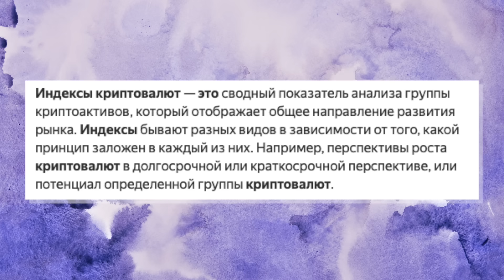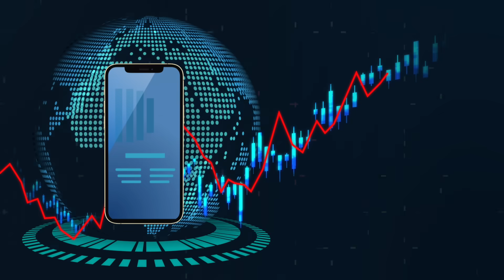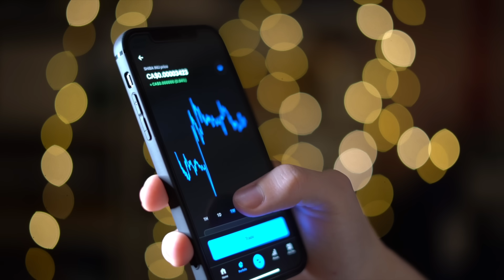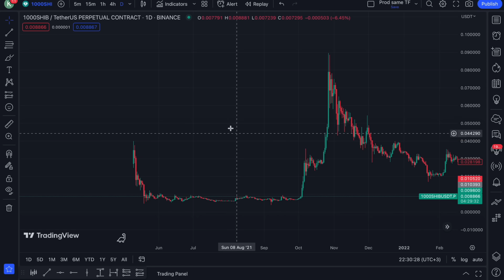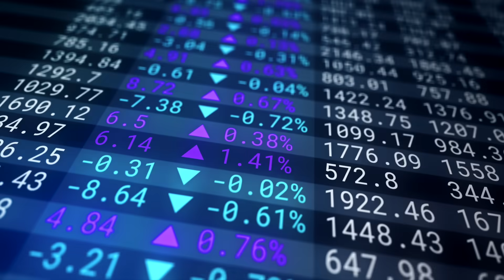⚪️ ВСЕ Про Криптовалютные ИНДЕКСЫ и ETF | Индексы Криптовалют | ETF Криптовалюта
Привет, дорогие криптаны 🤍! Сегодня расскажу все про криптовалютные индексы и ETF: кто и как их использует, а также о преимуществах и рисках для инвестора 📊. Если вам хочется узнать все про индексы криптовалют, а также получить парочку советов по диверсификации и ребалансировке портфеля 📈 - обязательно досмотрите видео до конца 👀! А самые актуальные новости и розыгрыши токенов вы найдете в нашем ТГ-канале.

Друзья, на канале Просто Крипто 💎 вы найдете свежие новости криптовалют, а также мои мысли о перспективных токенах, прогнозы и обсуждения рынков 💙. Тема сегодняшнего ролика - криптовалютные индексы, а также разберем, что такое ETF 👍. Свои мысли о новом ролике пишите в комментариях, и также сообщите, используете ли вы индексы и как это помогает вам в инвестировании ❔.

📈 Тайм Коды 📈:
00:00 - сегодня в видео
00:15 - про наш ТГ-канал, БИРЖУ ByBit
00:43 - что такое криптовалютные индексы и ETF
01:05 - примеры крипто индексов
02:10 - типы криптовалютных ETF
02:55 - в чем преимущества ETF
03:28 - где и кем используются криптовалютные индексы
05:05 - заключение, БОНУС для BYBIT

криптовалютные индексы
криптовалютный индекс
криптовалютные индексы что это
индексы криптовалют
что такое etf
etf фонды
etf крипта
etf биткоин
etf криптовалюта
криптовалюта сегодня